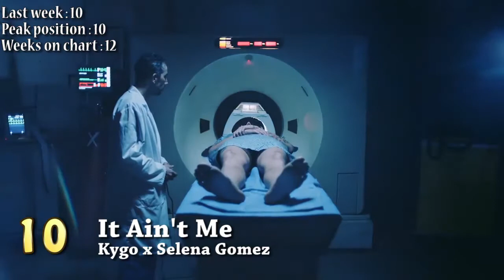TOP 10 SONGS BILLBOARD 20 MAY 2017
1.I'm The One - DJ Khaled Featuring Justin Bieber, Quavo, Chance The Rapper & Lil Wayne
2.That's What I Like - Bruno Mars
3.Despacito - Luis Fonsi & Daddy Yankee Featuring Justin Bieber
4.Humble. - Kendrick Lamar  Video
5.Shape Of You - Ed Sheeran
6.Something Just Like This - The Chainsmokers & Coldplay
7.Mask Off - Future  Video
8.iSpy - KYLE Featuring Lil Yachty
9.XO TOUR Llif3 - Lil Uzi Vert
10.It Ain't Me - Kygo x Selena Gomez

Credits:Owners
Edits: Top 10